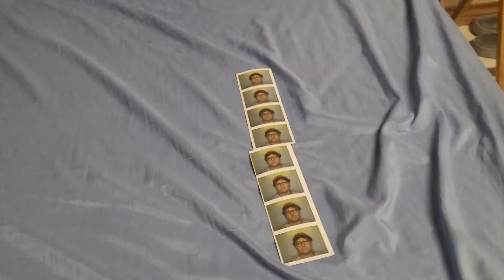My Vast Range Of Emotions And Facial Expressions